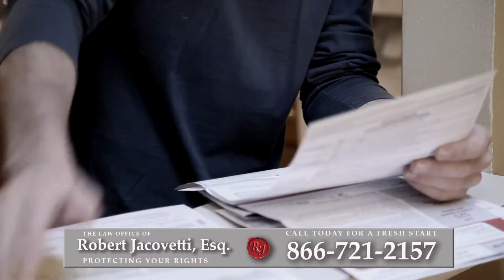Foreclosure Attorney Bay Shore, NY | Short Sale Lawyer